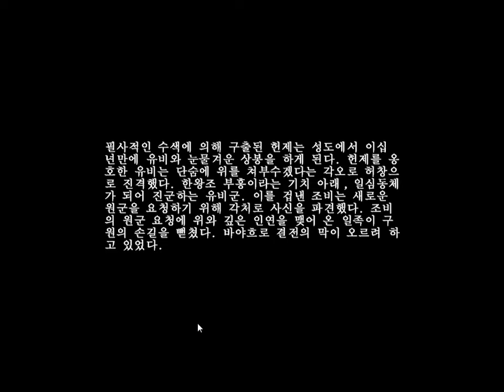삼국지9 - PK - 도전 스토리 - 충의의 장 - 8 - 한황실재흥전 - 완결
삼국지9 - PK - 달마시안